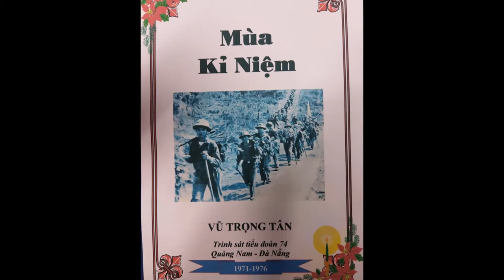2. Mùa kỷ niệm (Vũ Trọng Tân)